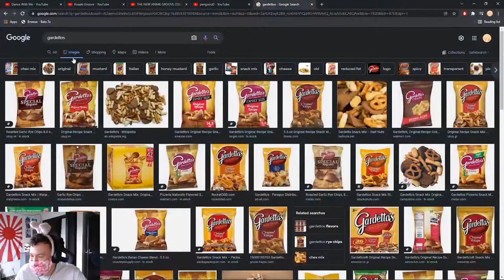The Gardetto Incident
Goose almost dies from eating Gardetto's